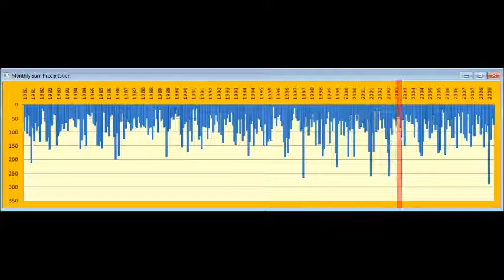Data Sonification 2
Example of data sonification. For this case time-series of monthly precipitation was used.